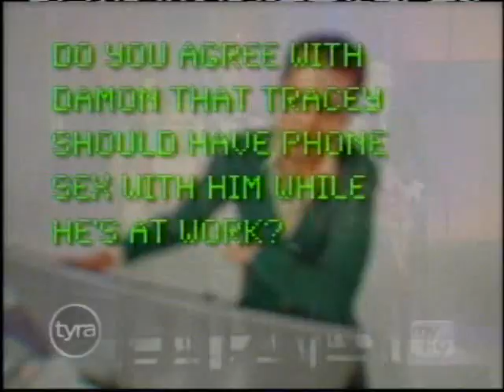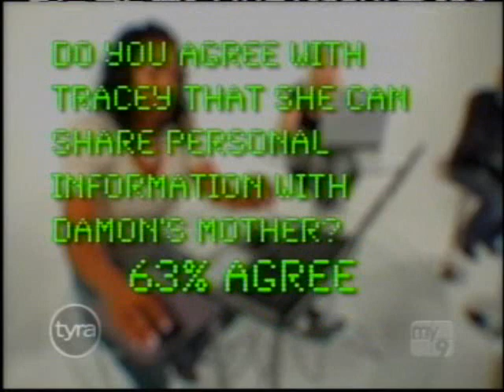Couples Seek To Resolve Disputes - Tyra (Part 2)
The Tyra Banks Show - ''Couples seek to resolve disputes'' (Recorded Nov 19, 2008, WWOR)